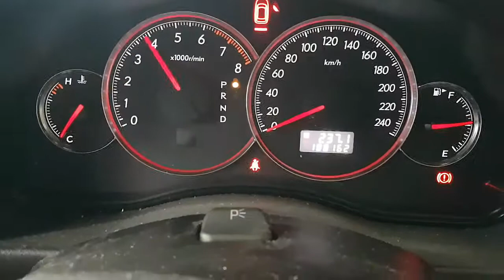WRECKING 2008 SUBARU LIBERTY 2.5 AUTOMATIC (C28526)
We are currently wrecking this 2008 SUBARU LIBERTY 2.5 AUTOMATIC (C28526).